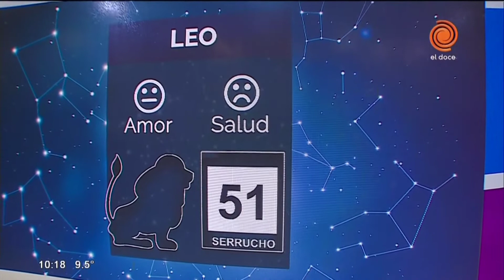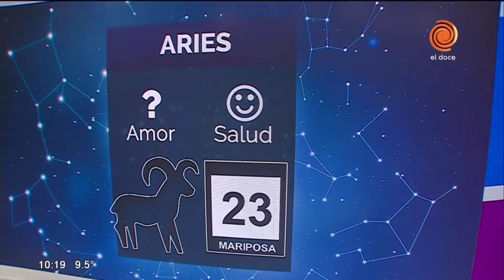El horóscopo y los números de hoy 3 de junio